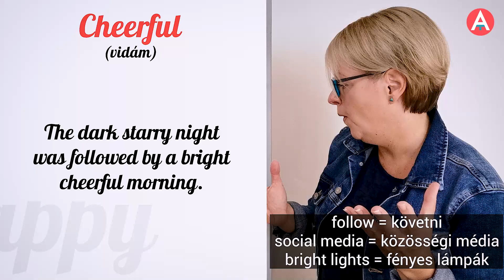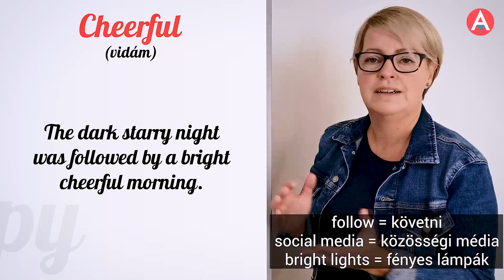Angol tanulás kezdőknek | HÉTKÖZNAPI angol szavak és kifejezések 11. rész | happy – cheerful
Tanulj angol szavakat és kifejezéseket, fejleszd a szókincsedet! Magyar magyarázatokkal, példamondatokkal. Angol tanulás könnyedén és élvezetesen!

🤣 cheerful = happy
She was so cheerful after the party.
Cheers! = 🥂
Listen to the theme song (= főcímdal) and follow the lyrics.
✍️ Making your way in the world today
Takes everything you’ve got
Taking a break from all your worries
Sure would help a lot
Wouldn’t you like to get away?
All those nights when you’ve got no lights
The check is in the mail
And your little angel
Hung the cat up by its tail
And your third fiance didn’t show
Sometimes you want to go

Where everybody knows your name
And they’re always glad you came
You want to be where you can see
Our troubles are all the same
You want to be where everybody knows your name
Roll out of bed, Mr. Coffee’s dead
The morning’s looking bright
And your shrink ran off to Europe
And didn’t even write
And your husband wants to be a girl
Be glad there’s one place in the world

You want to go where people know
People are all the same

You want to go where everybody knows your name

The dark starry night was followed by a bright cheerful morning.
dark = sötét
starry = ⭐⭐⭐ csillagos
follow = követni
social media = közösségi média (pl. facebook, instagram, youtube etc.)
bright = verőfényes

🔴 A nyelvtan érdekel? Ezt nézd meg

📲 Follow me and learn every day!